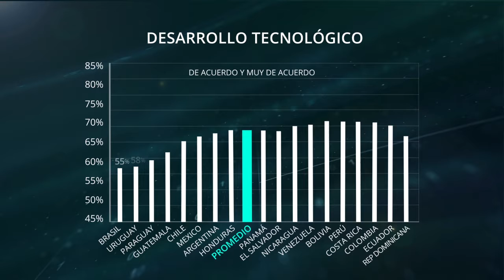¿Qué piensan los latinoamericanos sobre el desarrollo tecnológico? | Alianza INTAL-LATINOBARÓMETRO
Este trabajo, producto de la alianza del Bien Público Regional INTAL-Latinobarómetro, analiza la percepción de los latinoamericanos en relación al proceso de integración regional y a las prioridades en la agenda del desarrollo de los países, entre ellos la inclusión social. Se entrevistaron 20.200 ciudadanos de 18 países y se contrastaron estos datos subjetivos con más de 50 indicadores objetivos de América Latina.

Visita el sitio web de la Alianza LB con todos los datos abiertos de 2017